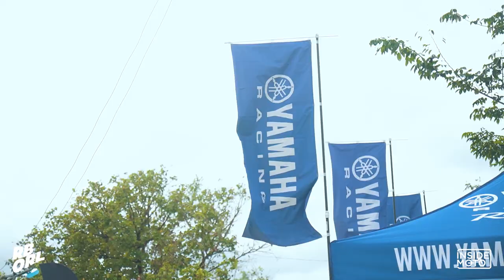Gearing up with EVS TP199 and Oneal Pants and Boots at the REPSOL Extreme Endurocross Series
I've been a fan of Travis Pastrana since his historic first FMx double backflip in X-Games back in 2006. I was still in college then and still hooked with skateboards which made me watch the X-Games on a cable television and encountered TP199 on one of the shows.

Fast forward to 2022, I am now hooked with dirt bikes and have been covering Motocross and Off-Road events as a Motorcycle Media... And TP199 is still into extreme sports with the recently released video on youtube -- [HOONIGAN] Gymkhana 2022: Travis Pastrana Goes Berserk in Florida in a 862HP Subaru Wagon. Watch it if you haven't already.

I'm still a fan. That said, when I went shopping for protective gears for my Off-Road motorcycle adventure I've immediately picked up the EVS TP199 for my knee and elbow guards. It's safe, comfortable and low profile so I can wear it under my pants and jersey. Well, you all know what they say... "if you cannot perform, japorms!" haha! We certainly have to look cool wearing the gears right? right! To complete the gears, of course, I have my O'Neal Philippines pants and boots also bought in MotoMarket Philippines.

Ian Gongona
insideMoto/Founder

Guess what? It's 12.12 MotoSale!

* Promo is valid from December 12-18, 2022
* Participating Stores: All MotoMarket, Motoworld, MotoStyle, and Dainese Philippines
* Promo is valid also online at Motoworld Shopee Mall, Motoworld Lazmall,

Motoworld Philippines
MotoMarket Philippines

shopee.ph/motoworldphilippines